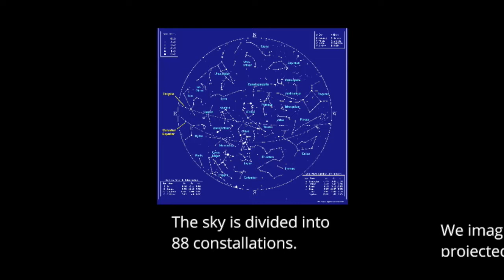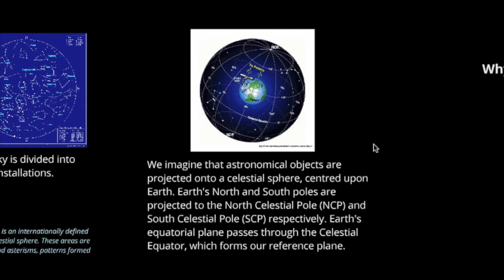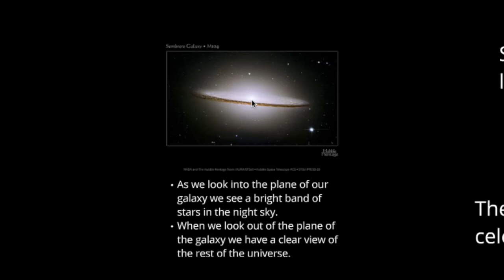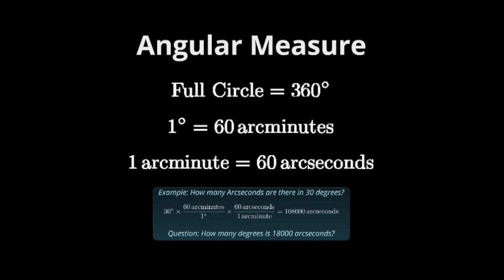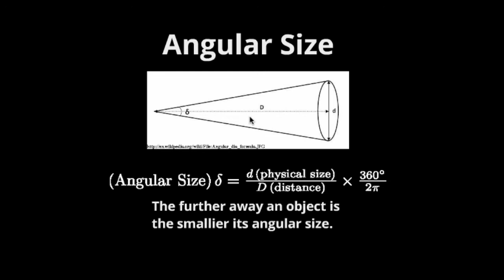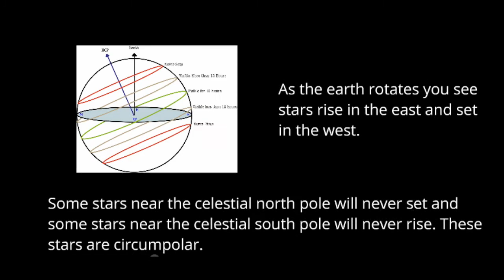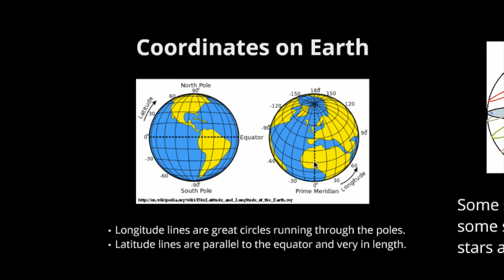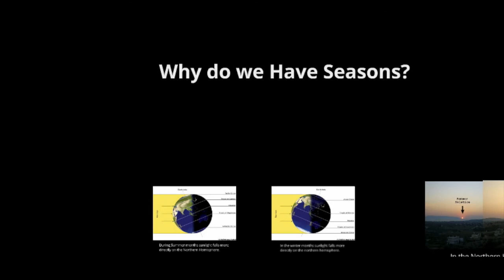Lesson 2 Part 1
In this lesson we find our way around the night sky. We discuss the constellations and how to describe locations in the sky and on earth.